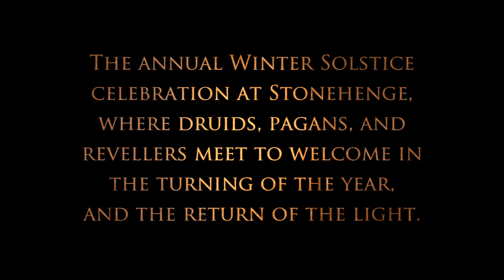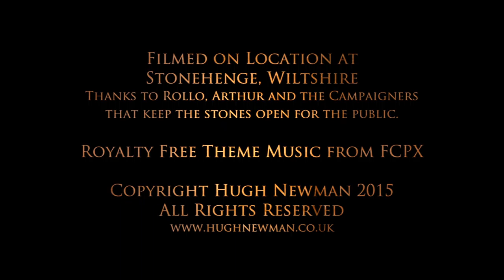Stonehenge Winter Solstice 2015 with the Druids - Megalithomania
Happy Winter Solstice 2015 Megalithomaniacs! - A Winter Solstice visit to Stonehenge on December 22nd to meet up with Druids, Pagans, and around 7000 revellers to celebrate the the turning of the seasons and the return of the light.